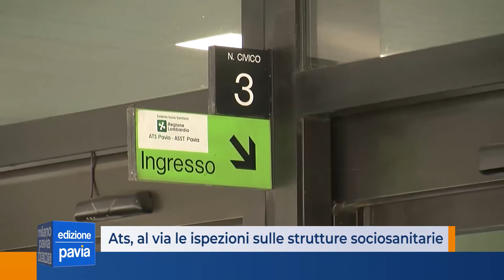Ats, al via le ispezioni sulle strutture sociosanitarie